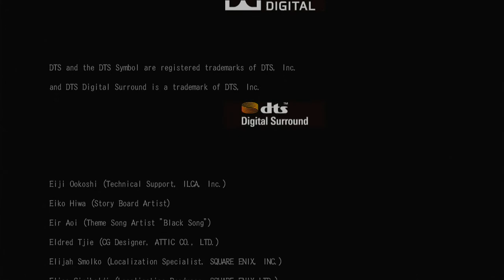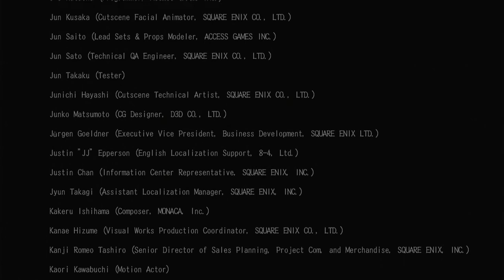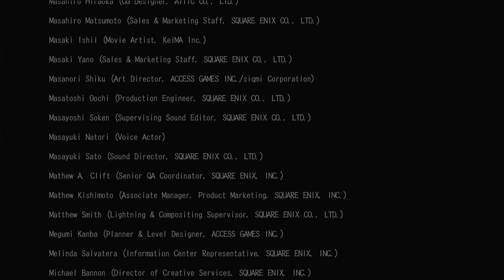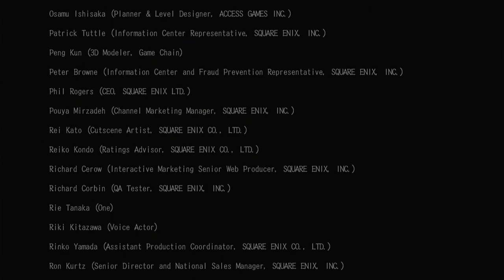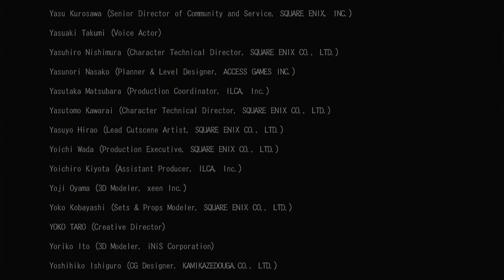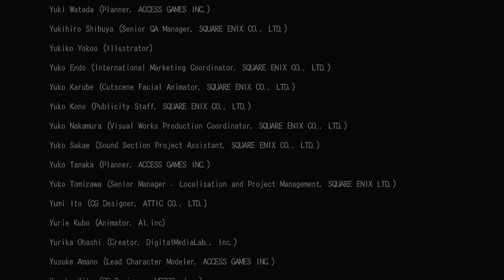Finally Beat Drakengard 3 :')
FEELS LIKE I CONQURED FUCKING DEATH BAYBEEEE